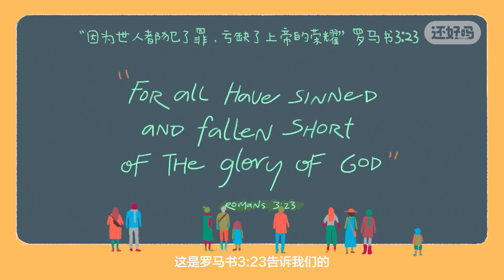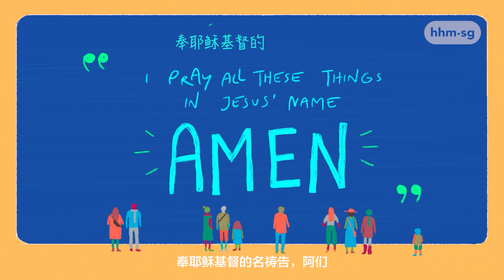人生路和祂一起走，祂会陪你到终点！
这世界的诞生不可能是偶然的。我们如此复杂的宇宙，必定指向一位无限奇妙的创造主。
我们从圣经学到，我们的创造主不仅大有能力，祂也是纯全、完美、圣洁的。

这就是完全圣洁的上帝。此外，当然也有我们。
我们从圣经中得知，从亚当和夏娃的原罪开始，所有人生来都有着人性的缺陷和堕落。我们不完美，也不圣洁。

一位完美的上帝也是完全公义的上帝。所以，所有不义、邪恶的想法，以及坏行为都应当承担相应的后果。但好消息是，上帝不仅仅是公义的，祂也是一位充满爱的上帝

愿平安喜乐时时伴随着你！